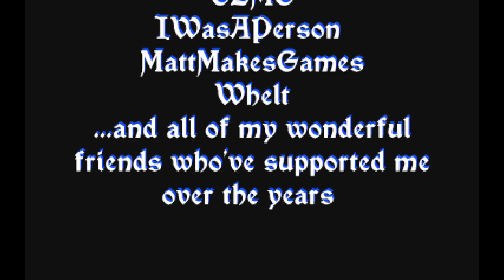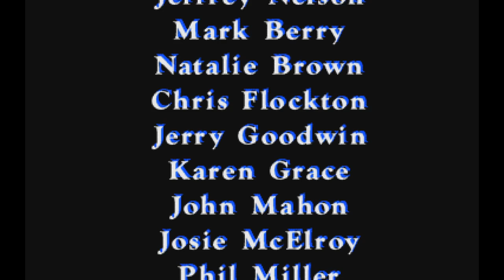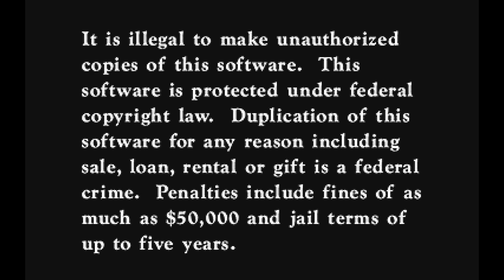A truly EEEEEEEVIL game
The ol CDI Phillips Zelda game. I had alot of fun playing this surprisingly.